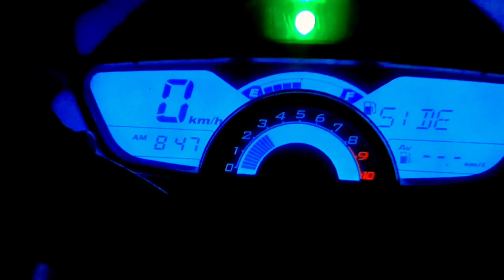People Bike BAD |CRASH ||MOMENTS &MOTORCYCLE Moments|EP58